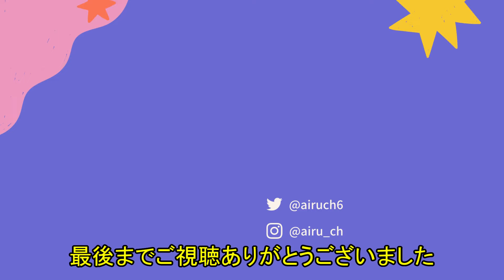新ステのライチ島をライチドラゴン本人で走ったらどれくらいスコアが出るのか検証してみました！！【クッキーラン オーブンブレイク】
今回なんとなく注意書き入れてみましたが、話してる内容は普段と変わんないです

TPLRQ9766